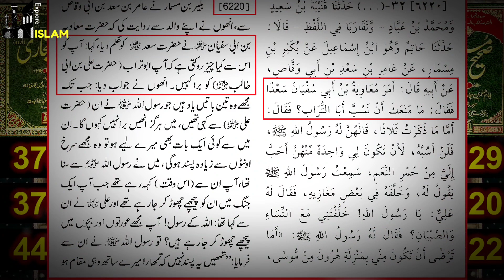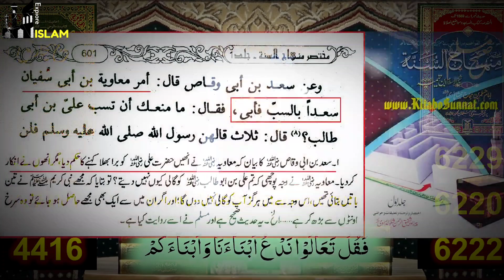😡Ahasan Boxer Lanti | Banu Ummaya Ke Paltu Bander🐒 Ki All E Rasool ﷺ Ko Galiyan | 😡Engr Ali Mirza